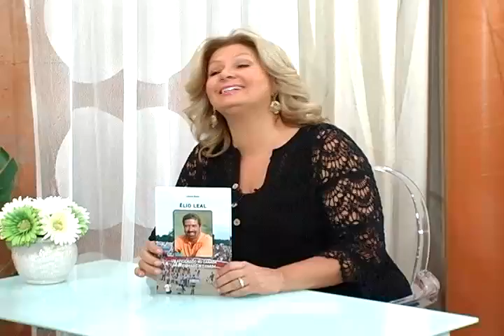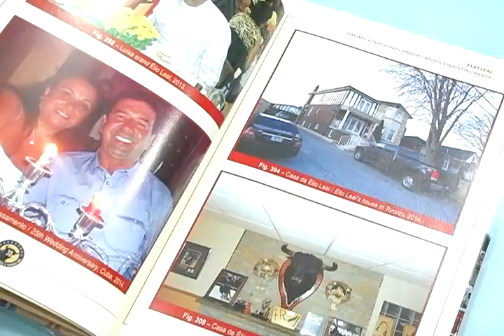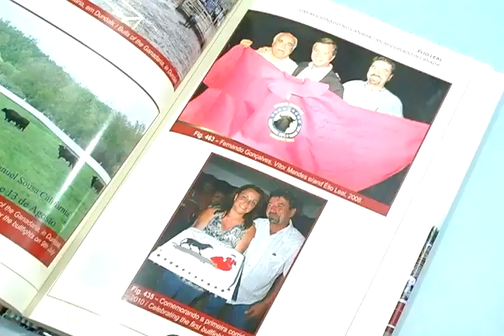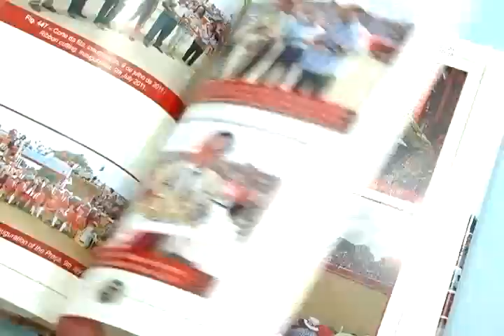Livro do Ganadero ELIO LEAL - July18 - #2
1a. parte da conversa com o Ganadero ELIO LEAL sobre o seu livro & info sobre touradas no Canada.